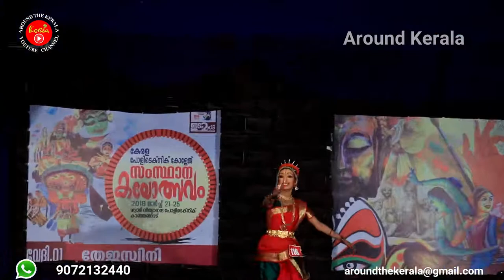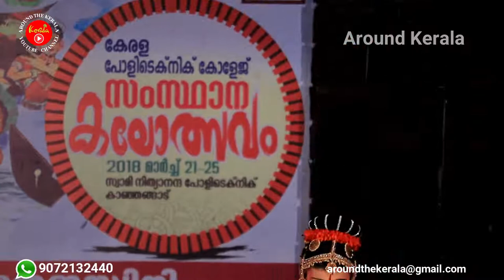KUCHIPUDI | III rd I AISWARYA SATHEESH | KERALA STATE POLYTECHNIC ARTS FEST 2018